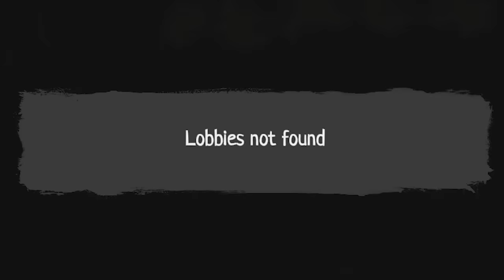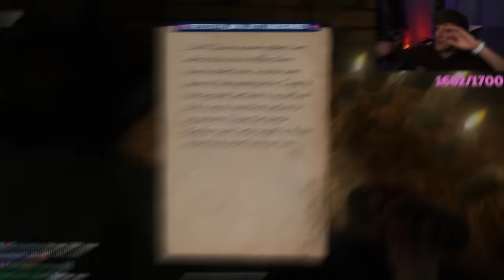Droid and I Get Trapped In An Asylum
We got trapped in an asylum and had to figure out puzzles to escape. Which we are already amazing at. Enjoy :)